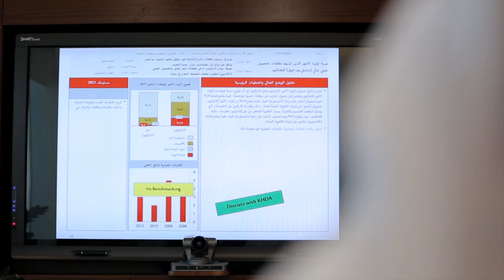Dubai Plan 2021 - TEC meets KHDA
فريق خطة دبي 2021 يلتقي مع ممثلي هيئة المعرفة والتنمية البشرية في دبي لوضع مقاييس الأداء الخاصة بتطوير التعليم في الإمارة

The Dubai Plan 2021 team meets Knowledge & Human Development Authority representatives to discuss indicators and targets for enhancing the education sector